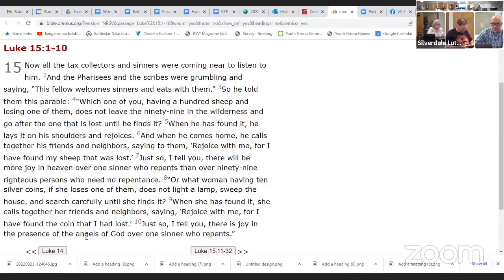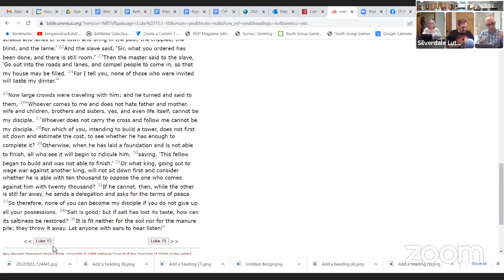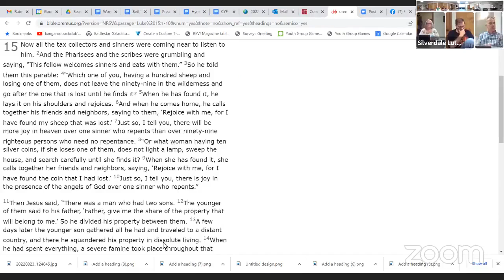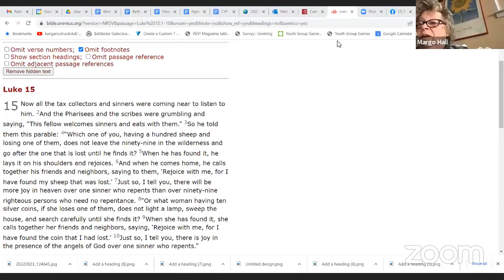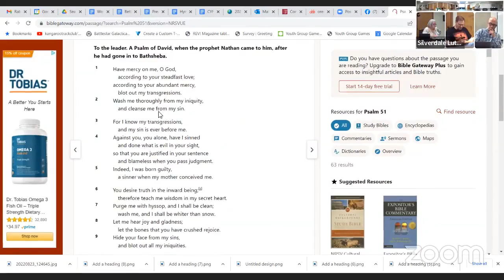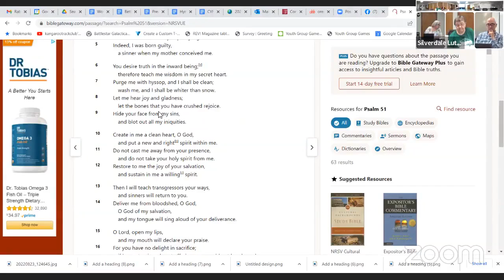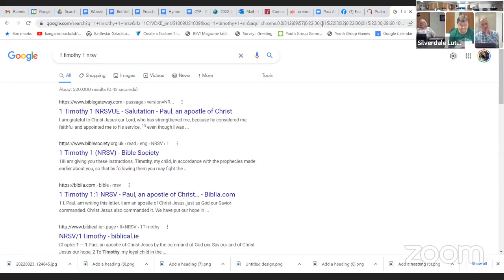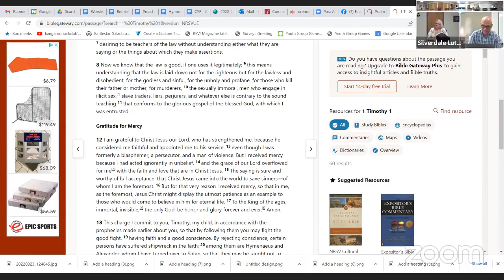Manna 9-7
Focusing on the Texts for the upcoming Sunday 9-11 Readings: Psalm 51, Timothy 1:12-17, Luke 15:1-10